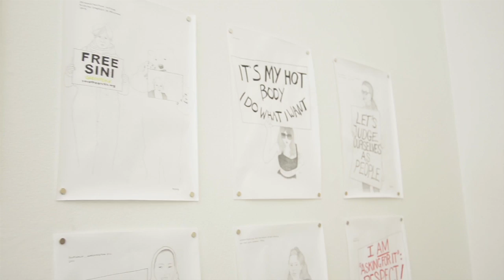Suomalaisten suosikit Arktiksen puolesta: Rakel Liekin kannanotto Sini Saarelan mielenosoittamiseen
Rakel Liekki esittää videokommentin Sini Saarelan ympärillä käyvää keskustelua. Sini Saarela vangittiin hänen protestoituaan Arktiksen puolesta. Kuvataiteilija Rakel Liekki Sini Saarelasta teoksen Protestiplaneetta-näyttelyyn osana sarjaa naisista mielenosoituksissa.